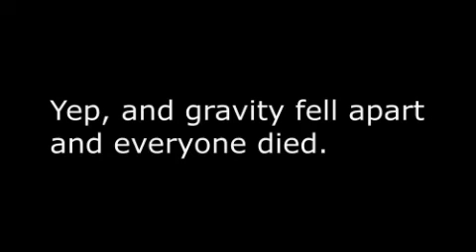What's New Scooby Doo 3 D Struction Earthquake Scene in a Nutshell (12+)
NOTE: A little bit like THX in a Nutshell (13+)